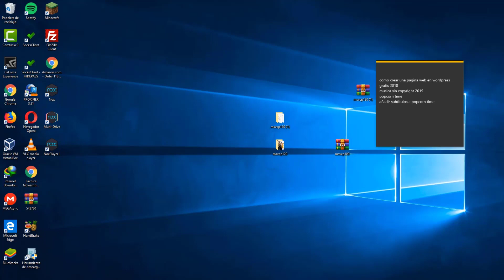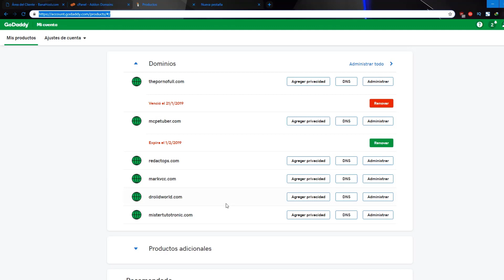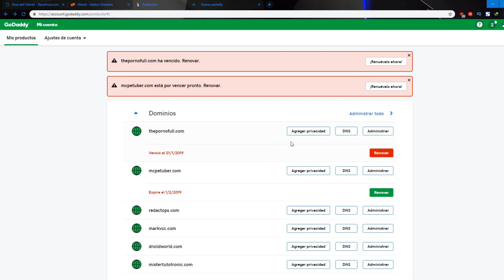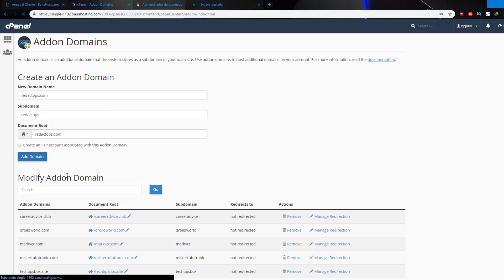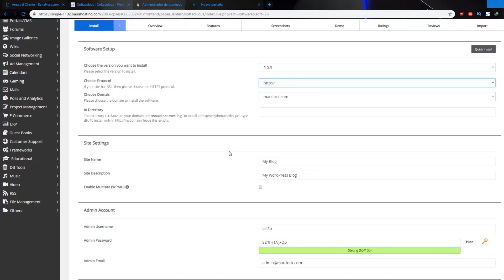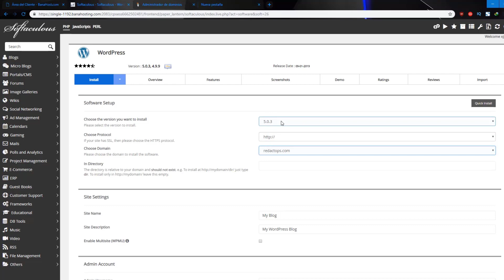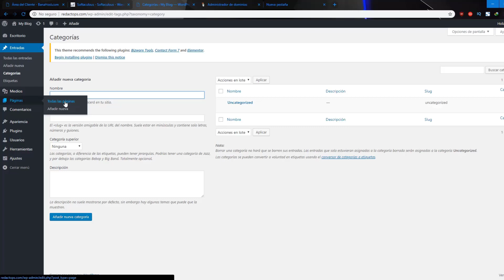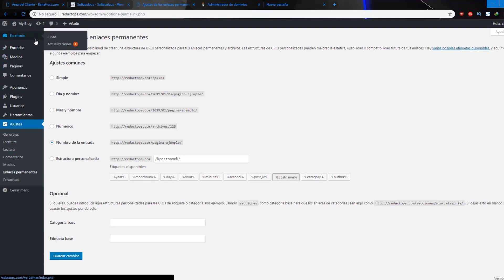✅Como crear un blog en wordpress 2022